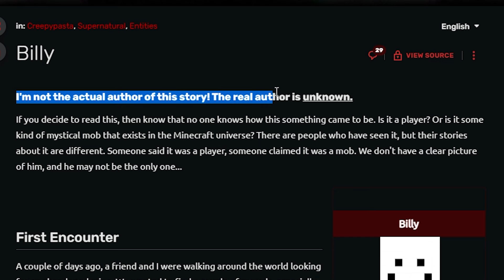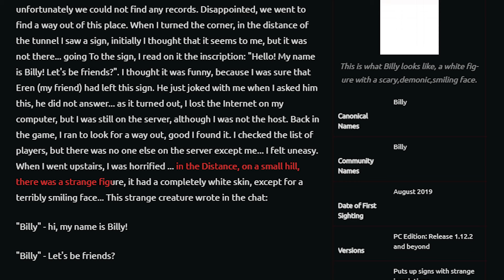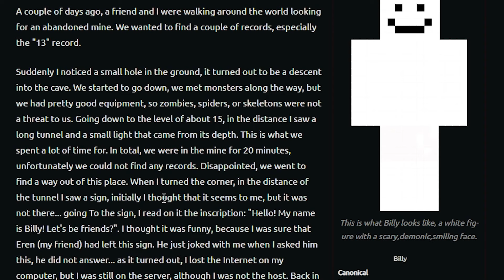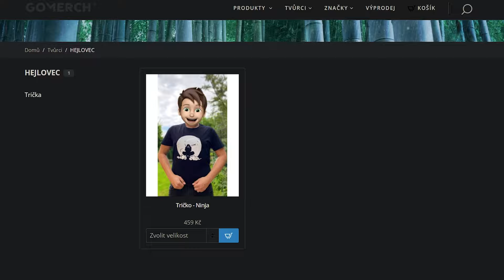Děsivé Minecraft Legendy které jsou PRAVDIVÉ!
V tomto videu testuju Minecraft Záhady / Mýty které jsou údajně DOOPRAVDY REÁLNÉ a PRAVDIVÉ! Podíváme se na Creepypastu Billy a Vll r - Znáte je? Myslím si, že vás dnešní video šokuje, tak sleduj celé, ať o něco nepříjdeš! 😎
Jaká je tvoje oblíbená Mýtická postava? Dej vědět v komentářích 😁🤙

Střihač: HolaHej
Miniatury: DragonSK